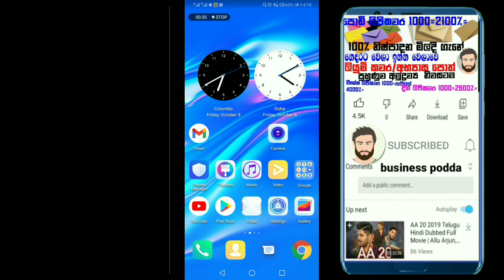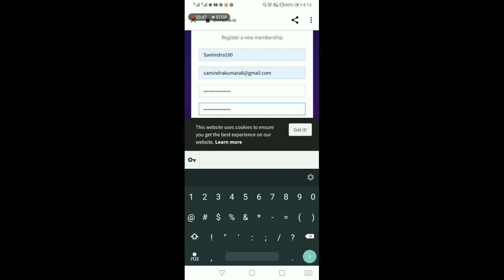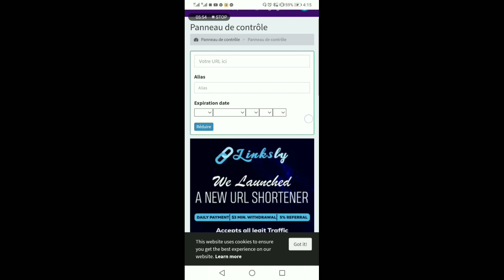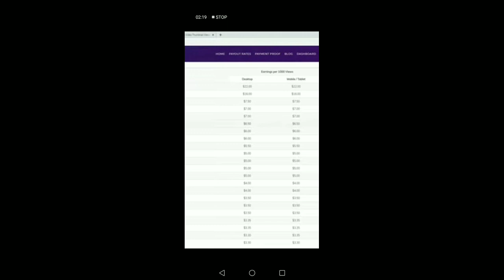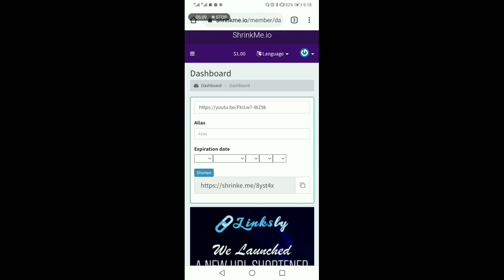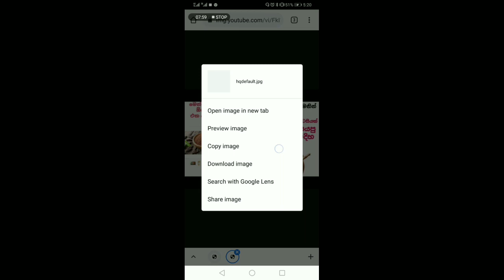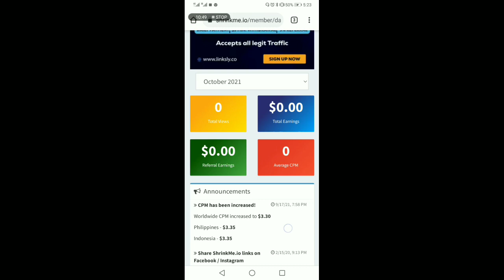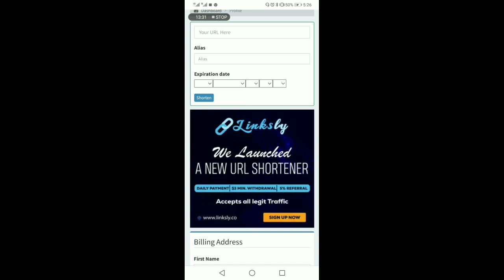යුටියුබ් වීඩියෝ බලල ඩොලර් 22 $ ක් උපයන්න බොරුවක් නොවෙයයි හැකි ඉක්මනින් දැන්ම පටන් ගන්න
යුටියුබ් වීඩියෝ බලල මුදල් උපයන්න පහල ලින්ක් එකෙන් ගිහින් රෙජිස්ට්‍රාර් වෙන්න

Facebook grupe

Business Opportunities
Ebay derect shipine
lipikawara
Kulubadu
Polthel
Polkatu
Coconut shells
Coconut huck
Polleli chips